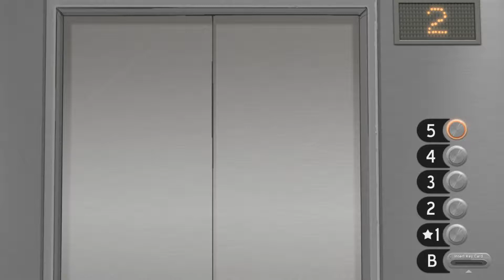Sally Face: Episode 2 Gameplay | I See Dead People!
Welcome to Sally Face: Episode 2! Now that I'm caught up after episode 1, Sal tries to understand what the ghosts want and I try and understand what these crazy new characters are saying.

The Squad!